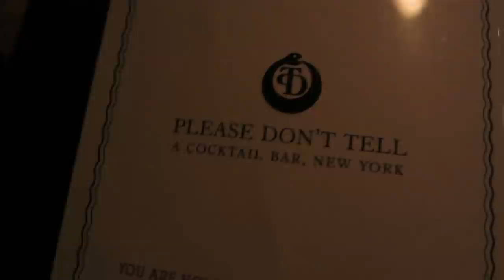NYC Travel Vlog Lookbook Part II 2016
Here is Part II of my travel lookbook from my trip to NYC!

Hey guys! As promised, here is Part II of my New York travel lookbook! This is my take on a travel vlog! Picking up from where we left off, I show you my hotel, the Waldorf Astoria! It is a gorgeous historic hotel that used to be the hang out of Marilyn Monroe, Elizabeth Taylor, Frank Sinatra and more! It was such a gorgeous building and it was a treat to stay there! On day four, I visited the MoMa and saw works by some of my favorite artists like Jackson Pollock, Andy Warhol, Vincent van Gogh, Gustav Klimt, Piet Mondrian, Constantin Brâncuși, Mark Rothko, Claude Monet, René Magritte, Salvador Dali, Frida Kahlo, Edgar Degas and a TON more! One museum is not enough in NYC, so I then headed to the Neue Museum where I saw The Scream by Edvard Munch. If you're able to see if before it returns to Oslo, I highly recommend it! Day five was spent at Central Park and walking around the surrounding area. I then went to The Met Breuer museum, a smaller collection that is part of The Met. After that, it was time for cocktails, so I went to the Carlyle Hotel bar! This hotel is where Prince William and Kate stayed when they visited the city. The paintings on the walls are done by the artist that illustrated the Madeline books. After that, it was time to visit another cool bar! Please Don't Tell is a speakeasy bar that you have to access by going into Crif Dogs hot dogs. To get in, you must call them on the phone and wait for instructions. This bar is really popular and it has a really cool ambiance with a great specialty cocktail selection. Day five was spent on Wall Street. I saw the New York Stock Exchange building, the Wall Street Bull and headed to Battery Park to look out at the Statue of Liberty and get a view of the Freedom Tower. I grabbed dinner at Fraunces Tavern, the oldest tavern in New York and an old hang out of President George Wahington, himself! On day seven, I went to Grand Central Station and I walked around the Grand Central Market! I also got some Baked By Melissa macarons ;). Then I went shopping on Fifth Avenue! I stopped into Saks Fifth Avenue, which was like a museum in itself! It was amazing to see top designer clothes on display, not just ready to wear, but also Couture! I also went to Bergdorf Goodman and Barneys New York, but I was having so much fun I forgot to film in those stores! After that, I headed to The Metropolitan Museum of Art! The artifacts they have blew my mind! Especially the ancient Greek and Egyptian collections! My last NYC dinner was from Grazie. After dinner, I headed to The Press Lounge Bar to meet up with my friend and fellow YouTuber, Cupcakes and Cashmere! Sadly, my camera died and my phone was almost dead, so I didn't get to film with her. The rooftop bar was amazing, however! I highly recommend stopping there if you're in NYC! I hope my travel lookbooks have inspired you! I hope you enjoyed my recommendations on where to eat, what to see, what to wear and where to drink in NYC!

Sweatshirt:
J. Crew, sold out :(

I LIVE ON THE INTERWEB, SO HERE ARE SOME OTHER PLACES TO FIND ME:

Let’s share pins on Pinterest!

Are you on lookbook? So am I!

This will NOT cost more to you, it just lets the retailer know that I recommended a product and gives me a small percentage of commission if a sale is made :)